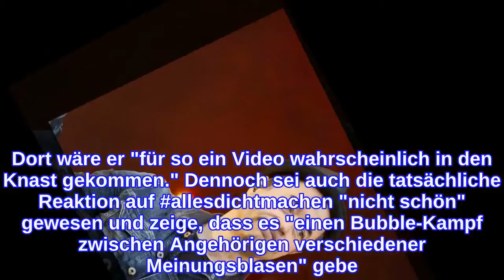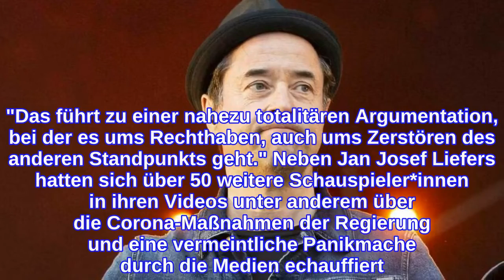Er will eine Pflegeschicht übernehmen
Jan Josef Liefers (56) ist nach seiner Teilnahme an der umstrittenen allesdichtmachen-Kampagne ein gefragter Interviewpartner. Kurz nach der Veröffentlichung von über 50 Videos, in denen er und weitere Schauspieler*innen die Corona-Politik in ironischem Ton kommentierten, stellte er sich bereits im TV der massiven Kritik. Und auch in einem Gespräch mit der Wochenzeitung "Die Zeit" ging es nun erneut um die Aktion, von der sich binnen weniger Stunden eine Vielzahl der Teilnehmer*innen wieder distanziert hatte. Ihm sei in Bezug auf die Kampagne "total klar, dass man sie vollkommen daneben finden kann", sagt Liefers. Die heftige Kritik daran zeige in seinen Augen aber dennoch: "Irgendeinen neuralgischen Punkt haben wir berührt." Notfallmedizinerin Carola Holzner etwa reagierte mit einer Gegenkampagne. Mit "Alle mal ne Schicht machen" forderte sie speziell die Stars, die eines der Videos produziert hatten, dazu auf, sich selbst ein Bild von der momentanen Lage auf deutschen Intensivstationen zu machen. "Ich habe mich schon angemeldet", beteuert Liefers nun gegenüber "Die Zeit". Er wisse zudem, dass ihm für eine derartige Kritik an der Regierung in der ehemaligen DDR, in der er aufwuchs, ganz andere Dinge gedroht hätten. Dort wäre er "für so ein Video wahrscheinlich in den Knast gekommen." Dennoch sei auch die tatsächliche Reaktion auf allesdichtmachen "nicht schön" gewesen und zeige, dass es "einen Bubble-Kampf zwischen Angehörigen verschiedener Meinungsblasen" gebe. "Das führt zu einer nahezu totalitären Argumentation, bei der es ums Rechthaben, auch ums Zerstören des anderen Standpunkts geht." Neben Jan Josef Liefers hatten sich über 50 weitere Schauspieler*innen in ihren Videos unter anderem über die Corona-Maßnahmen der Regierung und eine vermeintliche Panikmache durch die Medien echauffiert. Darunter Ulrike Folkerts (59), Heike Makatsch (49), Richy Müller (65), Meret Becker (52) und Kostja Ullmann (36), um nur einige zu nennen.
INFORMATION
• Source: gala